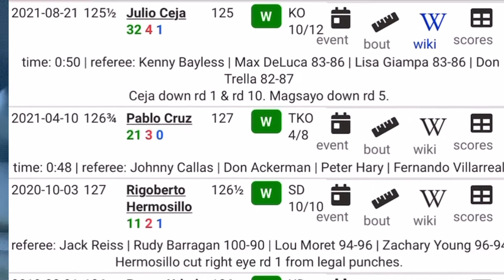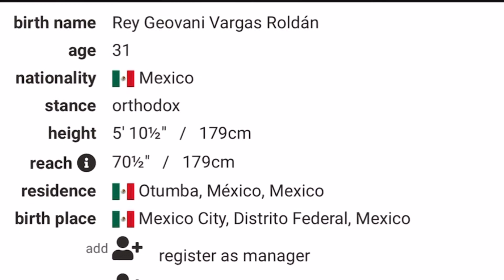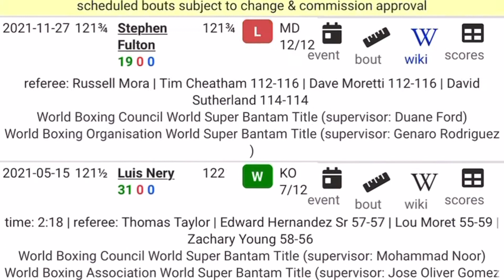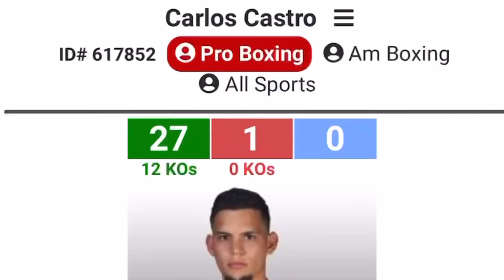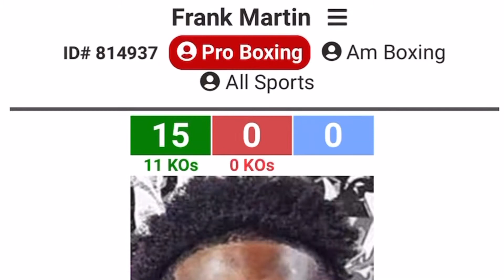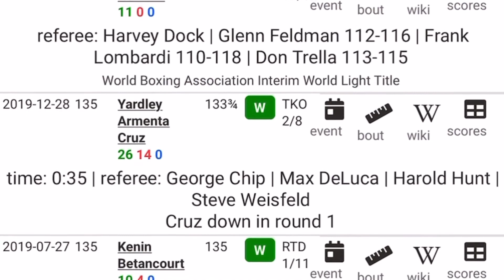Mark Magsayo Vs Rey Vargas Fight Night Preview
Join me as we breakdown an exciting night of championship boxing tomorrow night Saturday 07/09/2022 on showtime in San Antonio, Texas at the Alamodome 9pm ET.